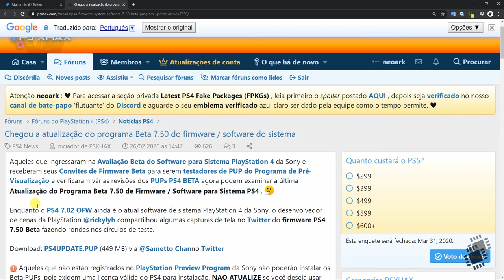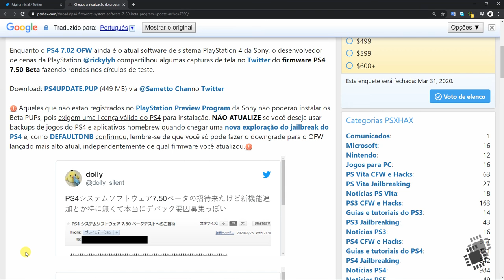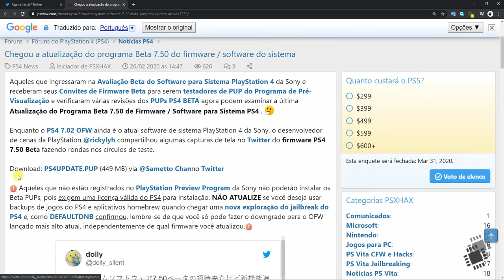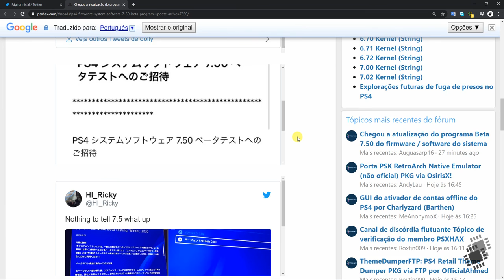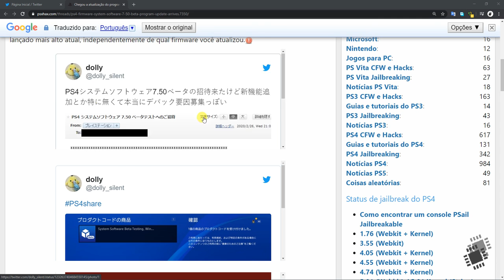PS4 UPDATE 7.50 BETA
Lancado o novo update 7.50 beta 2 para o playstation 4, esta disponivel para usuarios cadastrados no programa da sony beta testes, novas novidades surgirao em breve por tanto quem quizer utilizar os homebrews nao atualize o sistema do ps4!

➡️Com Apenas R$1,00 voce Apoia o Canal  e Ajuda no nosso trabalho

➡️canaltecniqueza

➡️canaltecniqueza